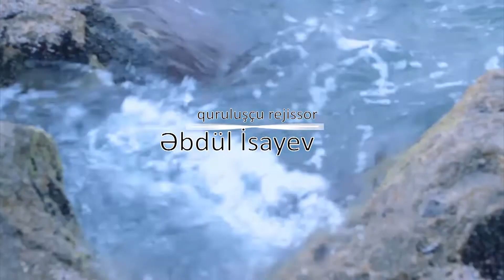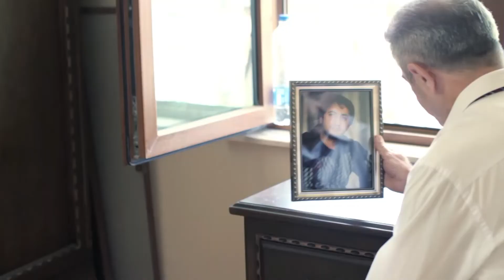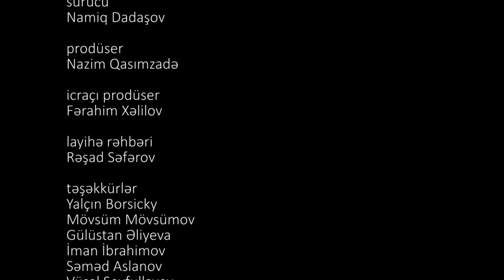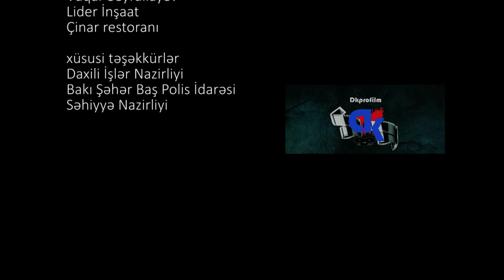Bəla 2.Bölüm (Serial)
Əbdül İsayev

 Filmin baş qəhramanlarından biri olan Oqtay,fırıldaq və dələduzluqla yaşayan orta yaşlı bir kişidir. Digər qəhrəmanlardan olan Səməd vaxtı ilə savadlı işi gücü olan  gənc oğlan Oqtayın qızı Almaza vurularaq sevgisi xətrinə işini gücünü atıb Oqtaya qoşularaq dələduzluqla məşğul olmaqla nə vaxtsa sevgisinə qoşulacağına ümid edir,lakin Almazın Vüsal adlı sevgilisi olduğundan o Səmədi rədd edir.Təsadüfi avtomobil qəzası nəticəsində Səməd ağır beyin zədəsi alaraq yaddaşını tamam itirir,bundan məharətlə istifadə edən Oqtay ,televizorda eynən Səmədin tam əksi olan Sadiq adlı bir gəncin itkin düşməsini görüb yeni bir fırıldağın planını cızaraq  Səmədi Sadiqin ailəsinə onların oğulları kimi qələmə verib Səmədin bütün həyatını dəyişir.Sadiqin atası oğlunun yoxluğu müddətində psixoloji stress keçirtdiyindən həyat yoldaşından və qızından fərqli olaraq Səmədi gördüyü gündən öz oğlu kimi qəbul edir. Səməd bu yeni ailədə ilk günlər xoş günlər keçirtsə də gündən-günə yaddaşının bərpa olunması onu dəhşətli əzablara düçar  edir.O bu ailədə bacısı sandığı Yeganəni qardaşı olmadığını bildikdən sonra saf məhəbbətlə sevməyə başlayır,amma başa düşür ki əsl Sadiqin aqibəti məlum olmasa o heç vaxt sevgisini etiraf edə bilməyəcək. Səməd Sadiqin həyatını tam yaşamağa qərar verərək ,atasının rəis olduğu tikintiyə baş mühasib vəzifəsinə işə çıxıb Sadiqin bütün keçmiş əlaqələri ilə maraqlanıb onun aqibəti ilə bağlı ciddi məşğul olmağa çalışır.İş prosesində Səməd bir çox cinayətlərin baş verdindən şübhələnir,belə ki,atası Şahin müıllimin keçmiş şəriki Aslan adlı vəzifəli şəxsin,ham də iri mafiyaya başılıq etməsindən xəbər tutur. Mafiya üzvləri öz adamlarını həmən tikintiyi salaraq,iş prosesinə təsir edir .hərbir cəhdlə işin gedişinə mane olmağa çalışırlar. Səməd ciddi təhlükələrlə üzləşdiyi zamanda keçmiş tanışları Almaz,Vüsal və onu maşınla vuran Nazim ona əsl dostlara çevrilərək yardımçı olurlar.Oqtay  Səməddən ona xeyir gəlmədiyini gördükdə yeni planı ilə onu cəzalandırmaq qərarına gəlir.Artıq Bakıdan qaçıb rayona  ikinci ailəsinin yanına gedən Oqtay kənddə Mollalıq fəaliyyəti ilə məşğul olaraq bir nəfər Təbriz adlı bir gənci yoldan çıxaraq Bakiya göndərir və ona Sadiqin bacısı Yeganəni ələ keçirtməyi tapşırır.Təbriz müəyyən bir zamandan sonra Yeganəni ələ alaraq onunla ailə qurur və bir övladları olur. Səməd dostları ilə bərabər tikintidə ölümlə nəticələnən böyük bir cinayətin üstün açırlar.Məhkəmə zamanı Sadiqin meyidinin yeri məlum olur,Sadiqin atası Şahin müəllim oğlunun cəsədinin rəhbərlik edərək özü tiktirdiyi yüksəkmərtəbəli binanın özülündə olduğunu bildikdə ,elə binanın qarşısında ürəyi partlayaraq ölür.Cinayətdə əlləri olanlar həbs olunur. Təbriz Oqtayın əmrləri ilə başsız qalan ailənin evini banka girov qoyub küllü miqdarda pul götürüb aradan çıxır.Anası və bir körpəsi ilə kirayələrdə qalan Yeganə heç cürə Səmədin sevgisinə cavab verə bilmir,ona baxanda qardaşı Sadiqi gördüyünü bildirərək ,Səməddən onlara oğul və qardaş kimi qalaraq birgə yaşamağı təklif edir.Yetimlər evində böyüyən Səməd onsuz da onlardan başqa heç kimi olmadığından təklifi qəbul edir.Serial boyu çox fırıldaqlara əl atan Oqtay sonda polislərin əlinə keçərək həbs olunur və həbsxanada dözə bilməyib özünü asaraq intihar edir.